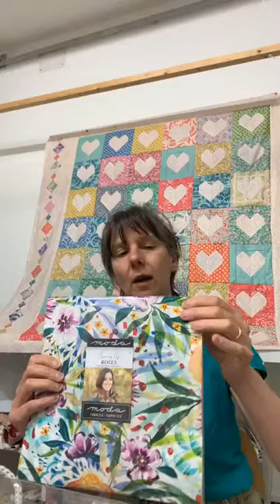Estate 1: i cuori per superare il blocco del cucito